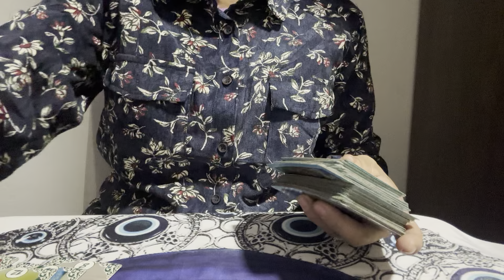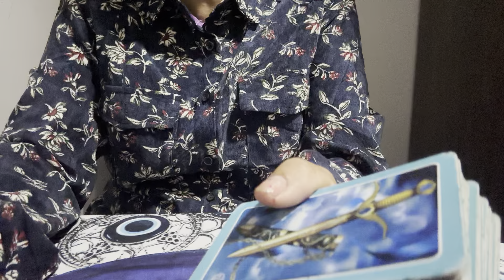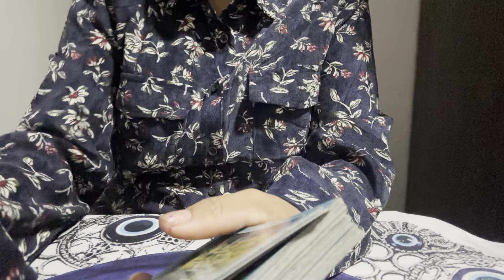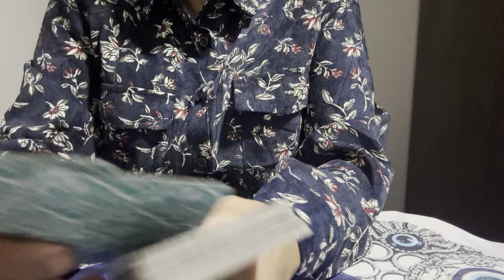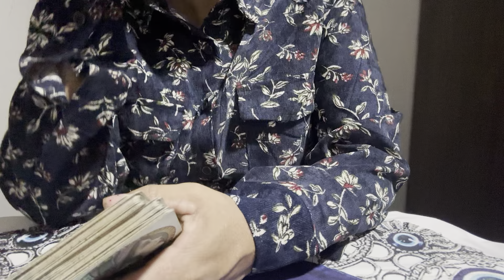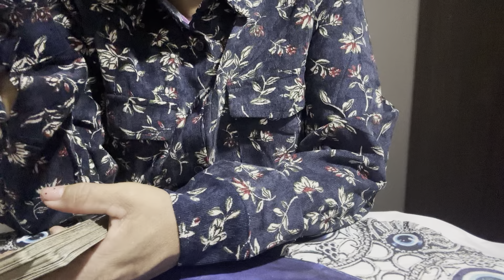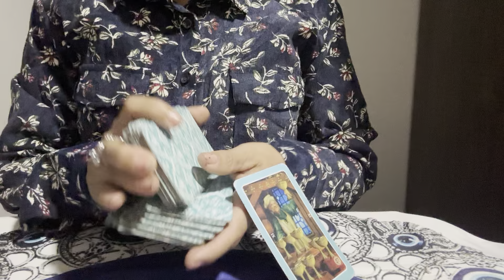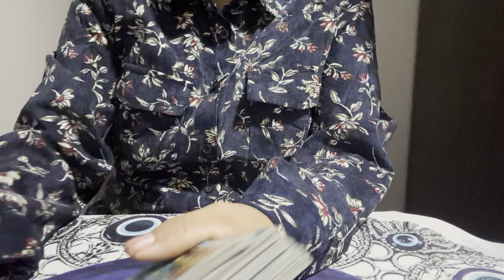TOURO ♉️ 🧿04/07/2024 - DEUS DARÁ UM GRANDE LIVRAMENTO PARA UM JOVEM DA SUA FAMÍLIA...